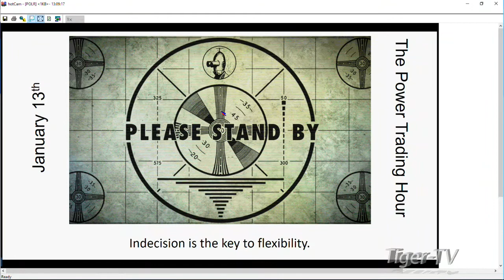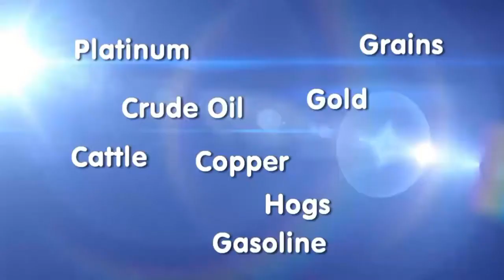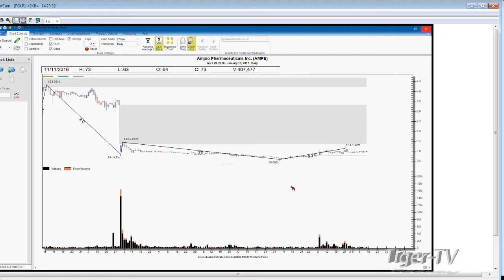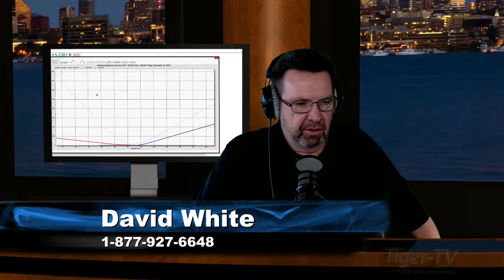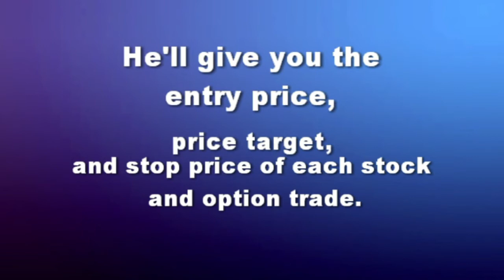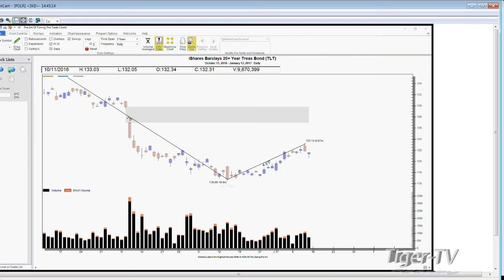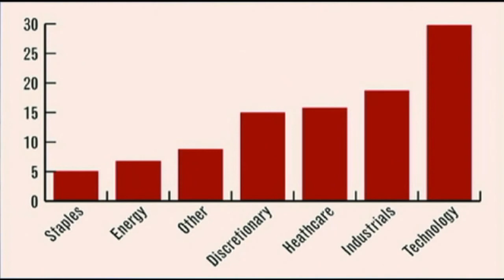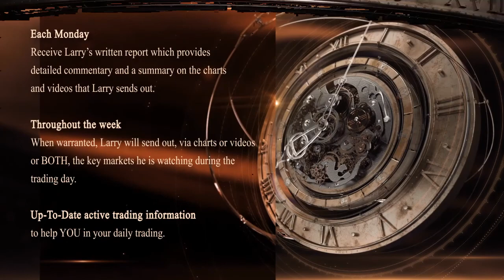January 13th Power Trading Hour with David White on TFNN 2017